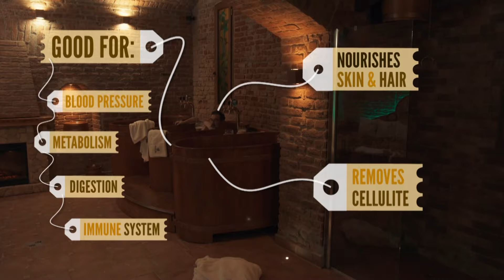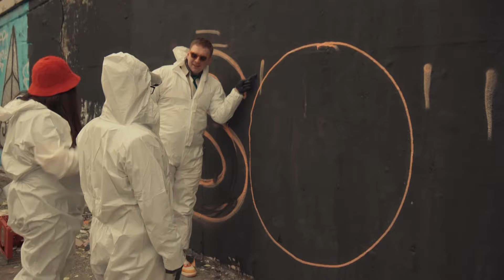Joe Lycett and Adam Buxton Visit Prague | Travel Man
Adam Buxton and Joe peruse Prague's wonders as they kayak down the River Vltava, sample sausages out of skulls and caviar-laced ice cream, hop into a beer spa and ascend the Zizkov TV Tower

My brand-new show More, More, More! How Do You Lycett? How Do You Lycett? is out now to stream & download